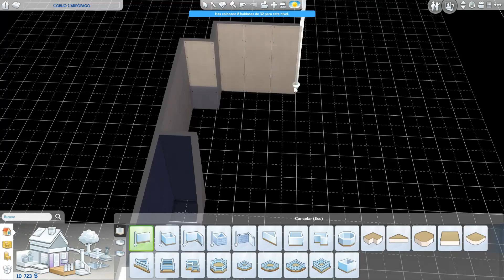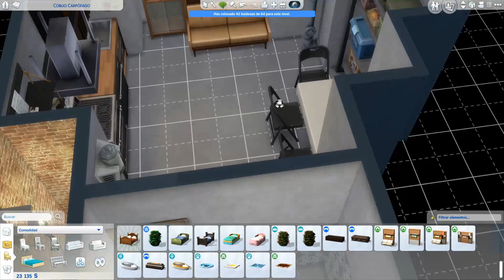Sims 4 MINICASAS 👽VIVIR EN UN BUNKER👽 Speed build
📢 LINKS DE DESCARGA:
🔵 La Galería: